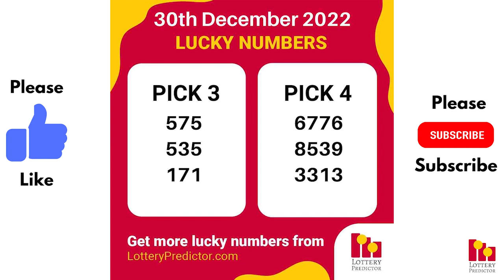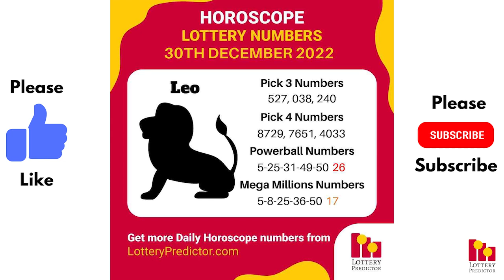December 30th 2022 - Lottery Lucky Numbers, Birthday Numbers, Horoscope Numbers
Here are the lottery lucky numbers, birthday numbers, horoscope numbers, and lottery affirmation for December 30th 2022.